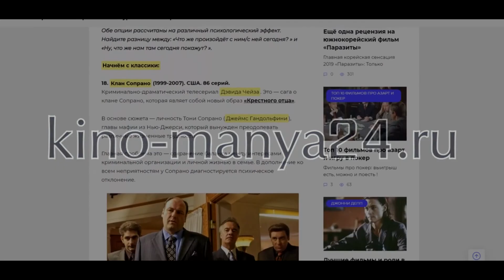ТОП ФИЛЬМОВ В СТИЛЕ КВЕНТИНА ТАРАНТИНО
Здравствуйте, вы на канале КИНО-МАНИЯ 24 !
Сегодня мы подобрали для вас ТОП ФИЛЬМОВ В СТИЛЕ КВЕНТИНА ТАРАНТИНО !

В 2020 году Квентину Тарантино исполнилось 57 лет. Сейчас это маститый творец, не перестающий удивлять своих поклонников.

А ведь ещё 25 лет тому назад он был начинающим режиссёром, мечтавшим снимать  и знавший, что именно он хочет поведать зрителям.

Квентина знают и любят во всём мире: за самобытность, за то, что сумел найти свои отличительные художественные особенности,  за то, что никогда не соглашался на потеху публике снимать конъюктурные фильмы.

За то, что понятен каждому зрителю. И, конечно, за безграничную  любовь к кинематографу.

Именно поэтому в его фильмах стремятся сыграть все – от начинающих актёров, мечтающих в лентах Тарантино вступить на путь славы, до голливудских звёзд, которые просто наслаждаются съёмками у Мастера.

И не стоит забывать, что Квентин Тарантино умеет запускать и перезапускать актёрские карьеры.

В прошлом году на экраны вышел его девятый фильм «Однажды в… Голливуде».

О смысле сюжета картины, многочисленных аллюзиях, альтернативной реальности и игре актёров можно рассуждать бесконечно долго, но нас в этой ситуации заботит то, о чём почти никто не говорит.

Дело в том, что следующей картины Тарантино придётся подождать, как минимум, несколько лет. И что же делать поклонникам его режиссёрского стиля ?

Ответ прост — попробовать посмотреть фильмы, которые по духу похожи на его работы. К тому же, о некоторых из них он хорошо отзывался, другие же уже стали культовыми и завоевали своих поклонников.

Магия КИНО - для тех кто понимает...